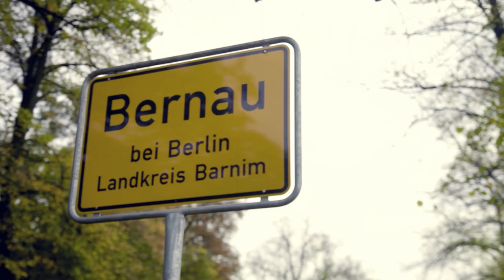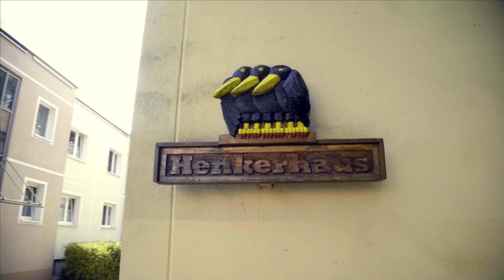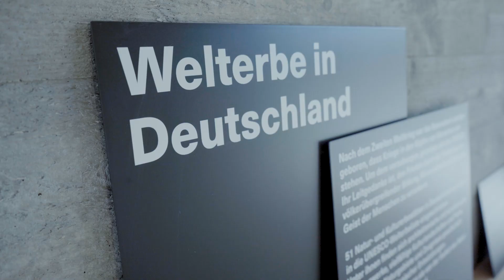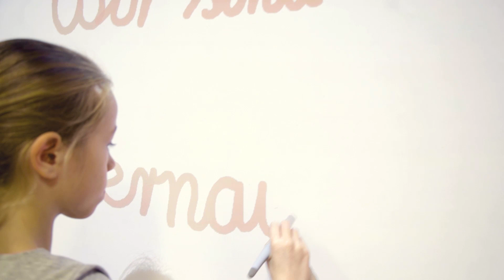Wir sind Bernau (2023)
2023 aktualisierter Imagefilm der Stadt Bernau bei Berlin